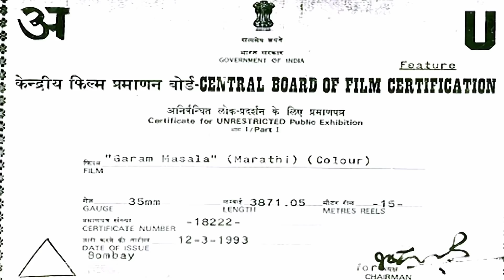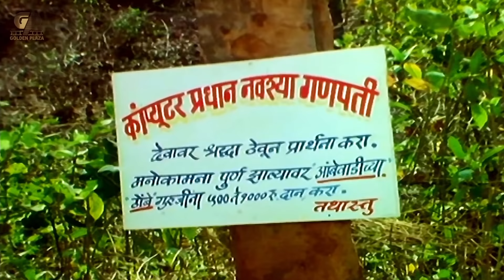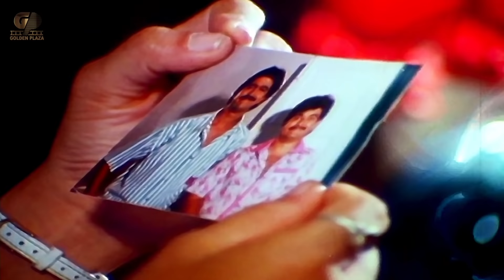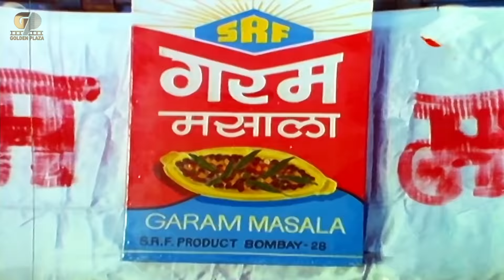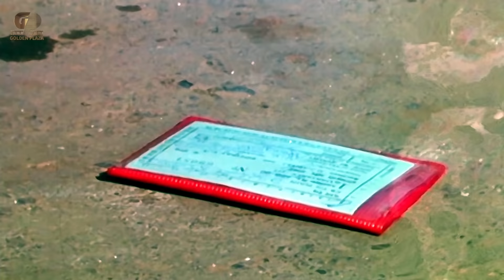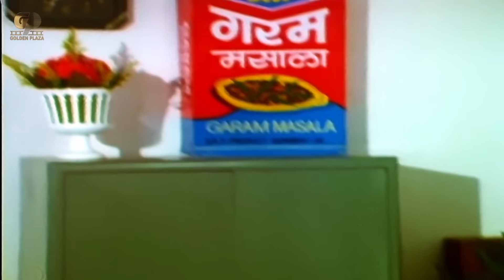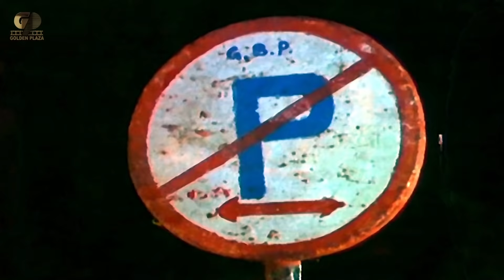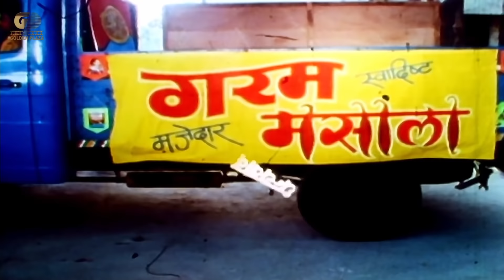गरम मसाला Garam Masala Full Length Marathi Movie HD | Prashant Dhamle, Rekha Rao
Presenting Full Length Superhit Marathi Movie HD (Marathi Full Movie, Marathi Picture, Marathi Movies, Marathi Romantic Movie, Full Marathi HD Movie, मराठी मूवी, मराठी पिक्चर, मराठी सिनेमा) "गरम मसाला SURVANTA" Starring Prashant Dhamle, Rekha Rao and Pradeep Patwardhan. Exclusively on @NHGoldenPlaza

Credits
Directed by: Vijay Kumar
Starring Prashant Dhamle, Rekha Rao and Pradeep Patwardhan